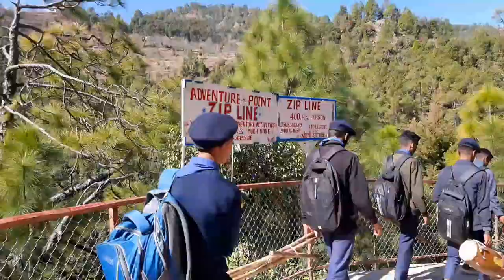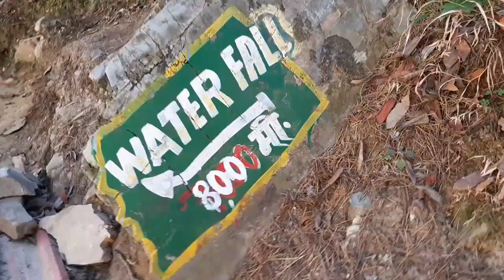Tracking in Waterfall || पहाड़ी रास्तों से वाटरफॉल की ट्रैकिंग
देवभूमि उत्तराखंड में नदी और झील झरनों के किनारे ट्रैकिंग का यह सफर बहुत ही सुहाना है।

waterfall campaigning
waterfall camp visit
tracking in hills
tracking in river side area
वाटरफॉल की ट्रैकिंग
पहाड़ी रिसोर्सेज वीडियोस
pahadi resources videos